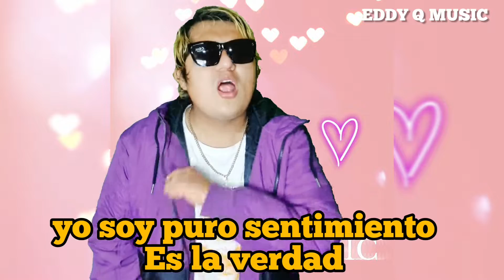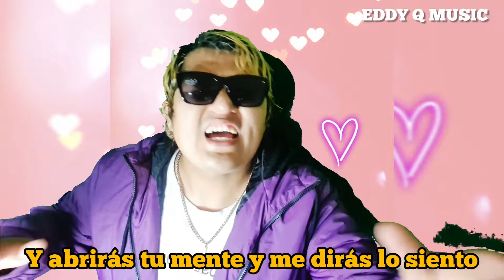EDDY Q MUSIC | DIME QUE ME AMAS 💔 (VIDEO MUSICAL)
beat reggaeton comercial uso libre 2021  - "te superé" Eddy Q music recomienda el canal de @Vilozio      por derechos de autor del beat.

cancion: DIME QUE ME AMAS 💔
Compositor: Edgar Condori Ugarte
cantante: EDDY Q MUSIC
Instrumental - beat reggaeton comercial uso libre 2021 te superé - Juan Vilozio
Te invito a ver mi anterior video:

💚Únete al Team Q (grupo de WhatsApp) para que te enteres de todo!